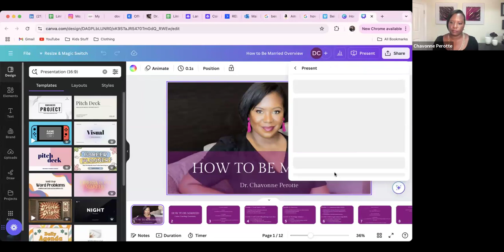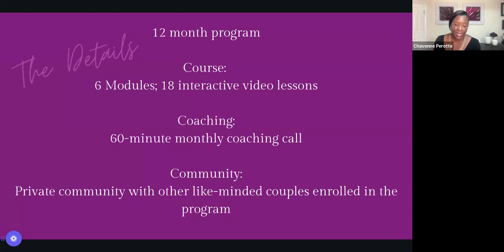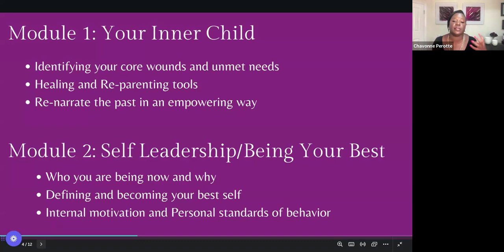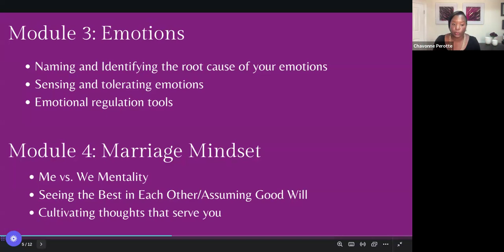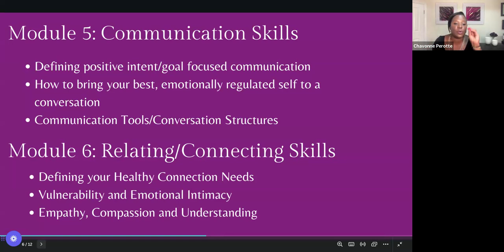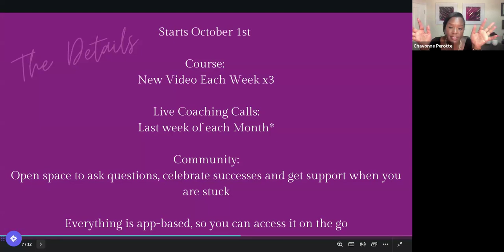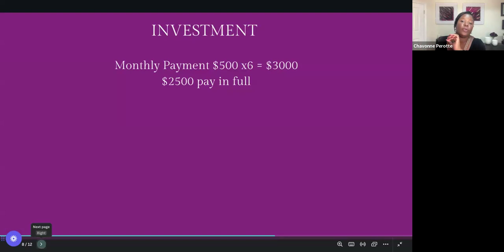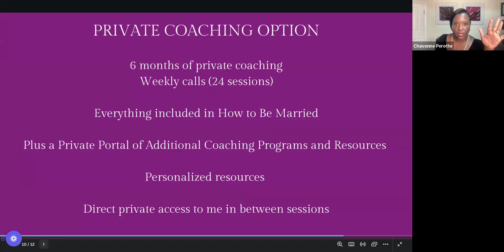Communication Masterclass | Dr Chavonne Life + Marriage Coach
Better communication in your marriage is created when you and your spouse can do 4 specific things.

In this Masterclass, I will show you EXACTLY what those 4 things are, and connect the dots for how they are currently impacting your ability to communicate well.

Specifically you will learn:

why it sometimes feels like you and your spouse are speaking two different languages and existing in two different realities

what to do when you find yourself so triggered and unable to remain calm when certain things are done or said

how to stop falling into the same communication patterns that leave you so frustrated and unable to forgive and move on

why your spouse sometimes feels like any enemy who is so difficult to get along with

how to keep yourself grounded and break the habit of saying and doing things during conflict that you later regret

what needs to happen so that you can actually get through to each other and get your needs met

And for more information about my coaching programs to help you improve your communication for good, visit DrChavonne.com